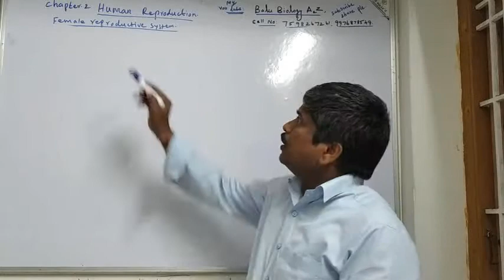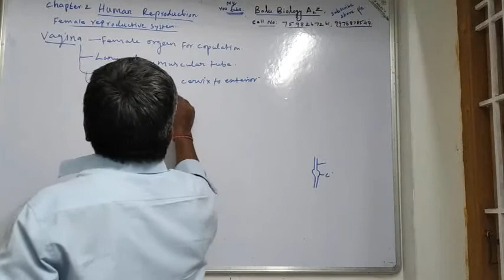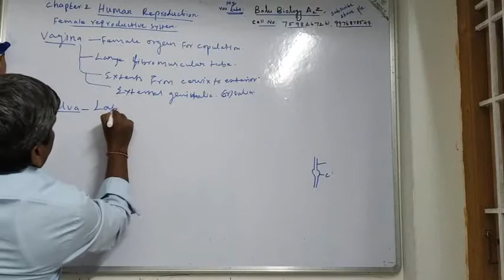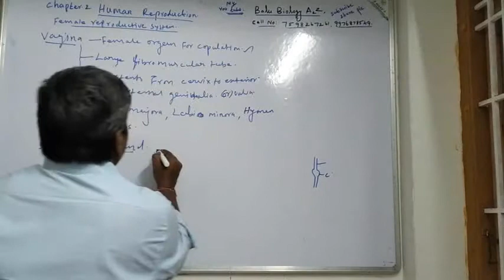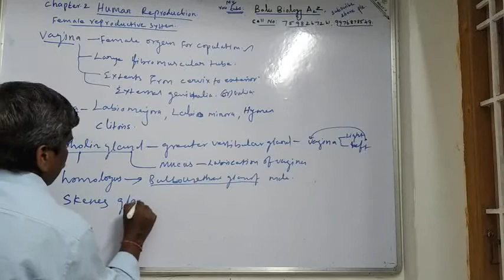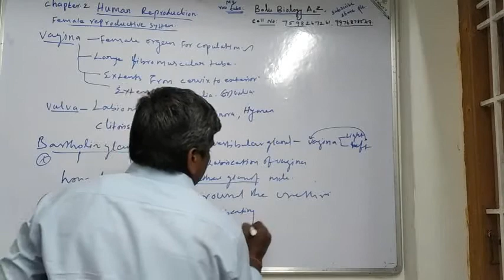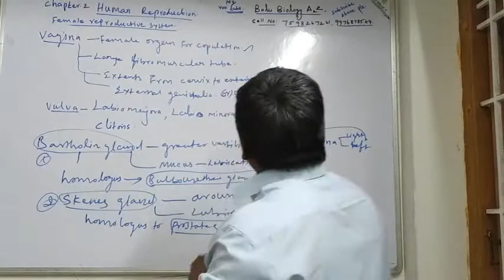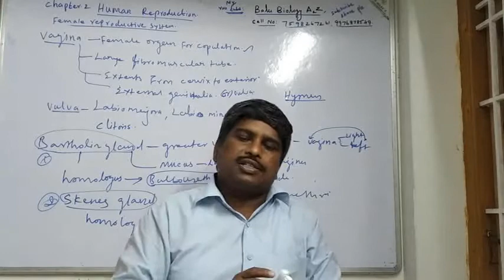TN.12.BIOZOOLOGY. 2.HUMAN REPRODUCTION | VAGINA